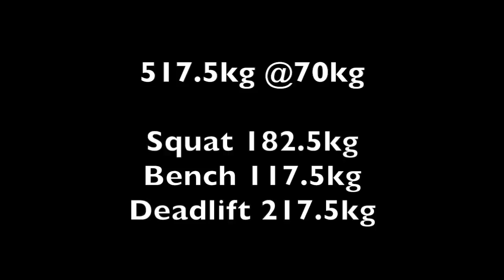517.5kg@70kg l Campeonato Andalucía Powerlifting 2016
Did 8/9 and happy with the result despite losing 3kg body weight before the meet... Time to get serious and improve this numbers and technique for 2017. SQ 167.5/177.5/182.5, BP 107.5/117.5/122.5(no lift), DL 200/212.5/217.5